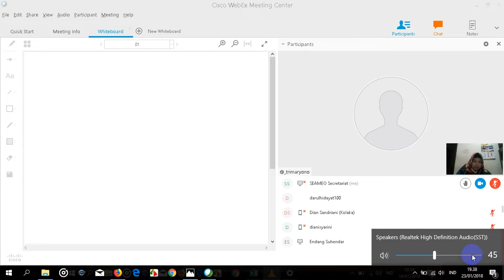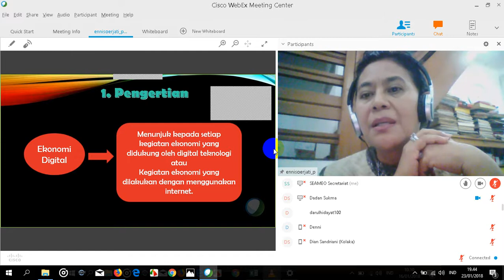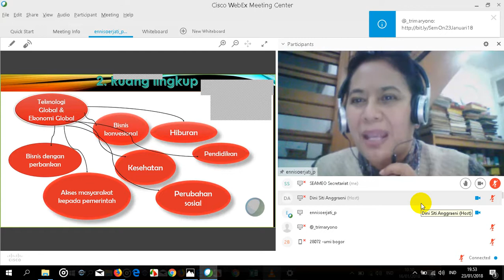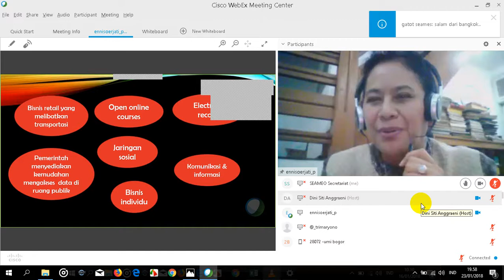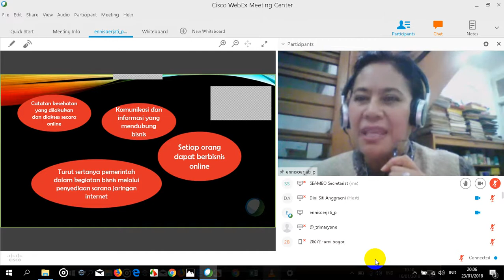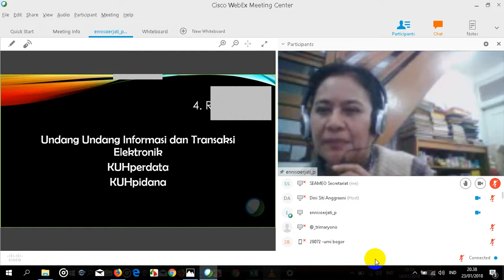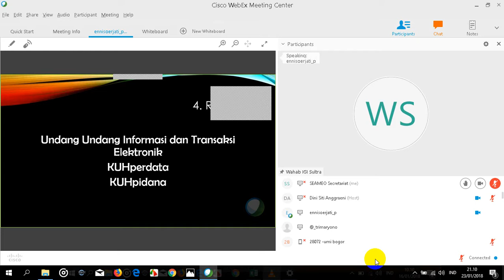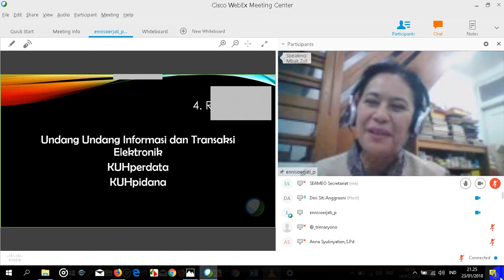Seminar Online Selasaan 23 Januari 2018 (Ekonomi Digital & Perkembangannya di Indonesia)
Seminar Online Selasaan dengan pemateri Ibu Enni Soerjanti Priowirjanto, SH., M.H. kali ini mengambil Tema "Ekonomi Digital dan Perkembangannya di Indonesia" , diselenggarakan secara Online dan disiarkan secara Nasional dengan diikuti oleh peserta dari berbagai wilayah di seluruh Indonesia. Bekerja sama dengan pihak Seameo (Bangkok) dan juga Seamolec (Indonesia).
Diselenggarakan pada Hari Selasa, 23 Januari 2018, Pukul 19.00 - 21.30 WIB.